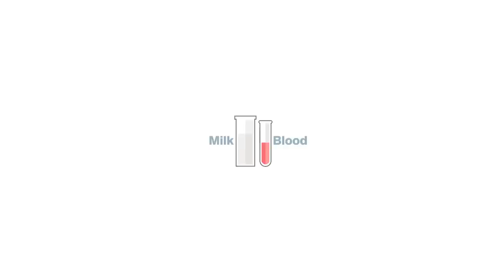What is Sample-Based Bovine Pregnancy Testing?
Learn what Sample-Based Bovine Pregnancy testing is and how it can benefit you and your cattle.